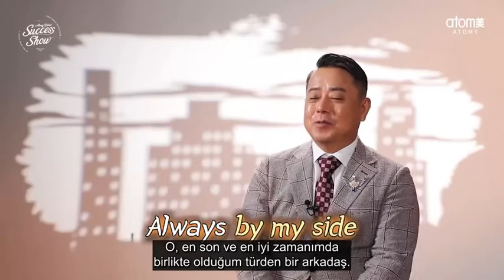Atomy 2 Dost Imperial Master hikayelerinden tecrübelerinden kesitler!